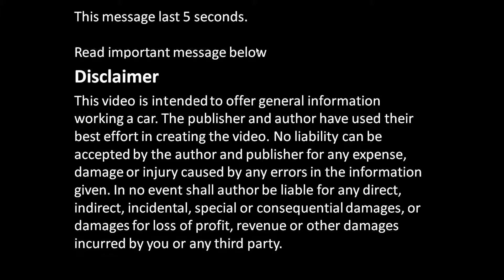How to fix and improve bad car smog test emission results ?